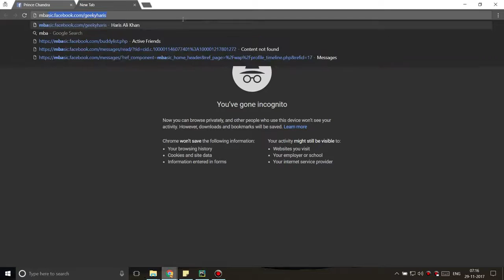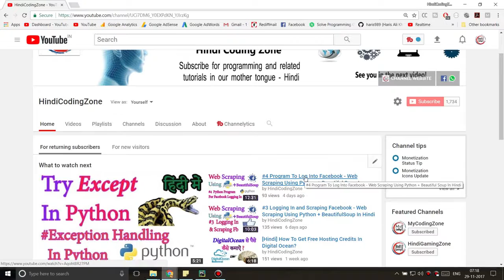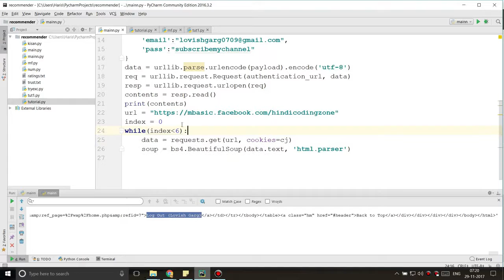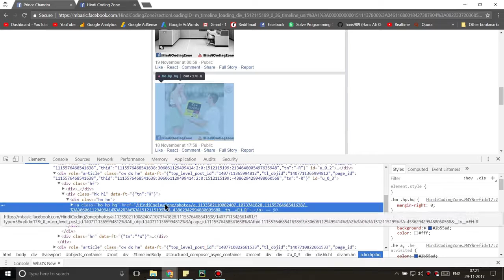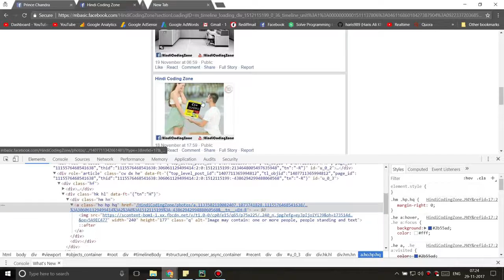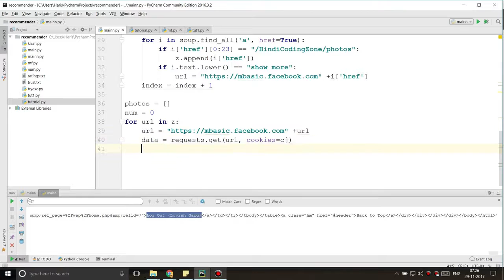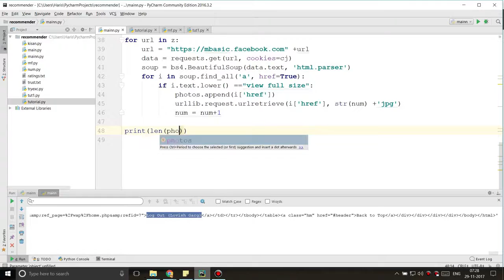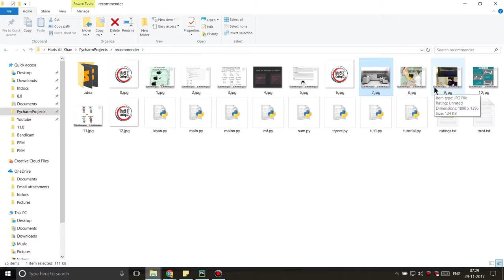#6 Downloading Images From Facebook Page - Web Scraping Using Python + Beautiful Soup In Hindi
Text Tutorial + Source Code -